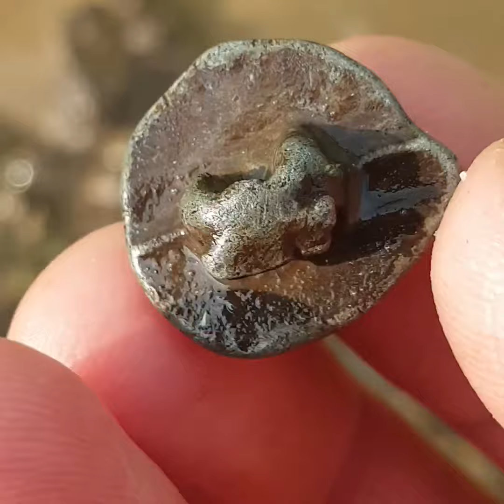DIRTY FINDS! Looking for treasure everywhere. It's nice to remember childhood in the mud.